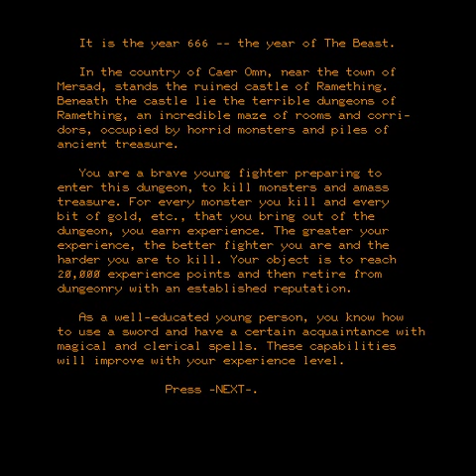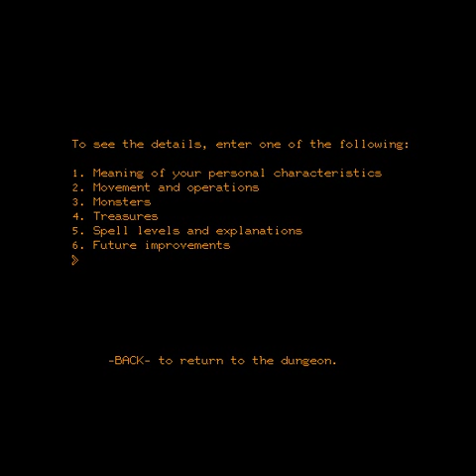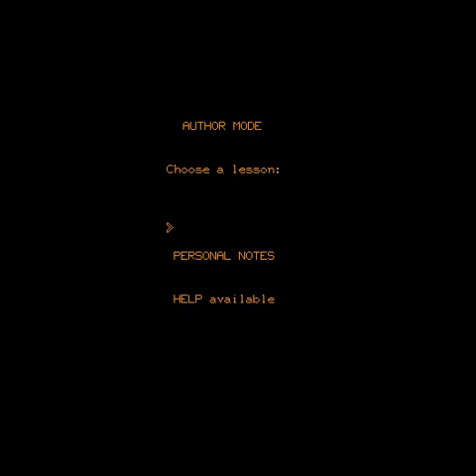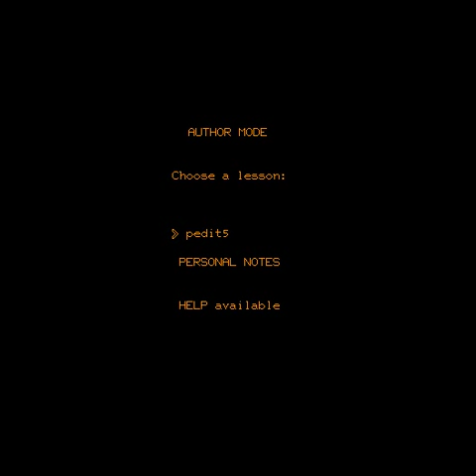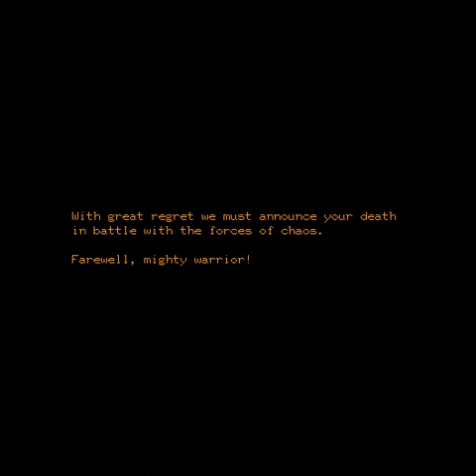PEDIT5 (1975) on PLATO System - Gameplay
PEDIT5 was perhaps the first dungeon-crawl video game, written in 1975 by Rusty Rutherford.
Played by DJ in PTERM terminal, thanks to Cyber1.org guys for resurrecting this mainframe.

My let's play odyssey to beat the PEDIT5 and Map of the Dungeon: